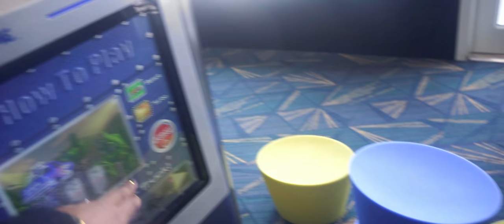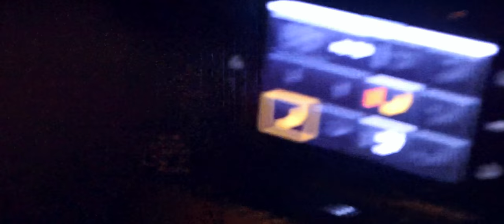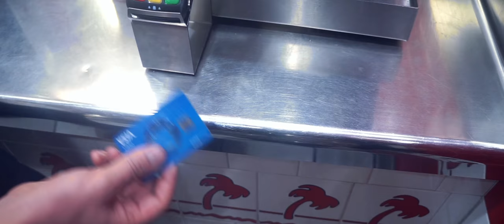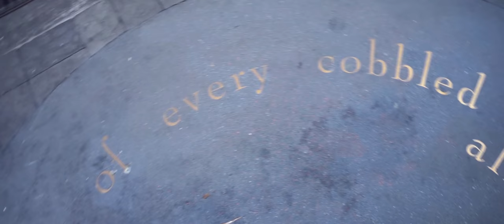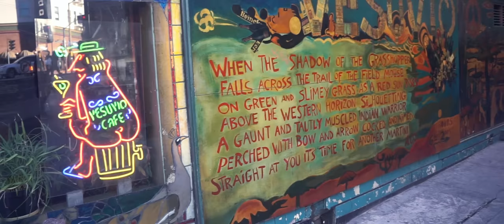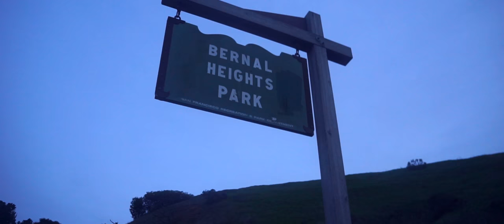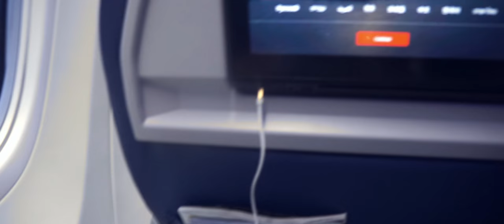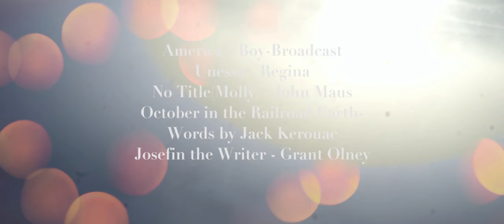John Maus, Golden Gate Bridge at Night, San Francisco -The Last Time I Saw California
A Short Film about a Weekend in San Francisco. Staying at The St.Regis, Thai Food and John Maus at Slims. Sleeping in and having lunch at the Hotel, going the meeting, a walk through City Lights Books, a drink at Vesuvio and Food at House of Nanking from a friend's suggestion, Bernal Heights & the Golden Gate Bridge at night.